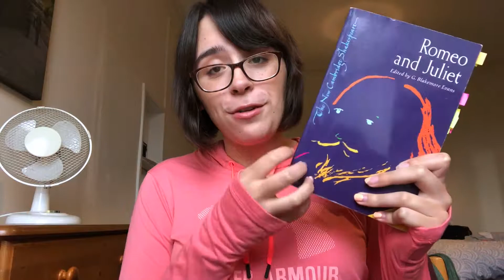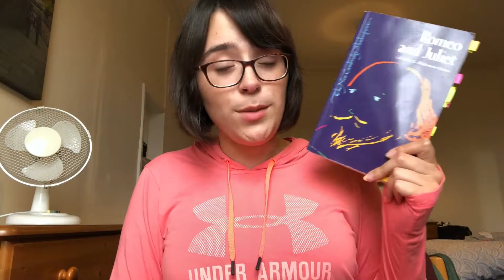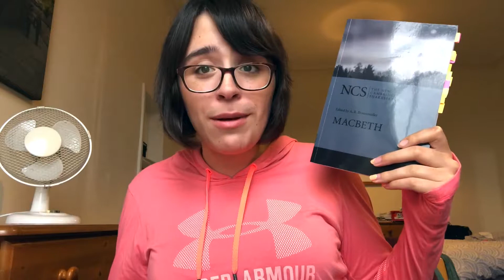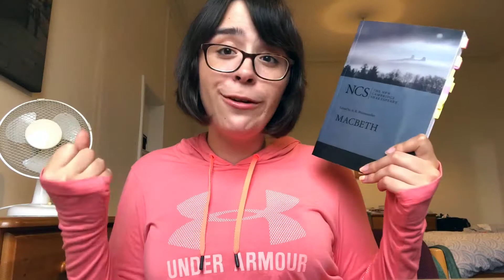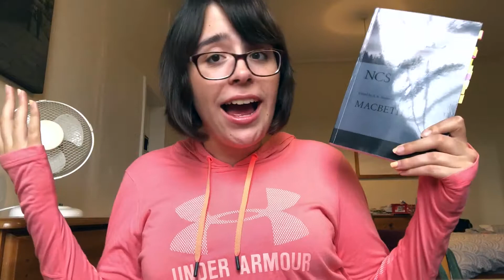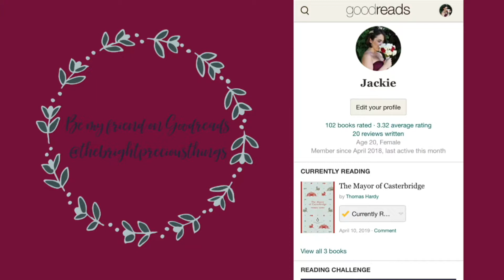READING WRAP UP ✨September 2019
r o m e o a n d j u l i e t
t h e k i n d w o r t h k i l l i n g
n o r t h a n g e r a b b e y
s e n s e a n d s e n s i b i l i t y